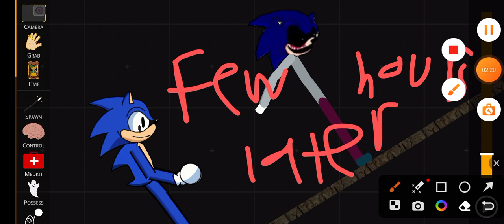The creepy exe house part 1